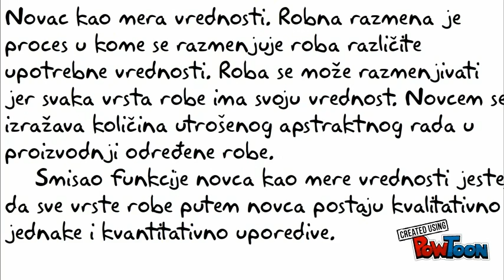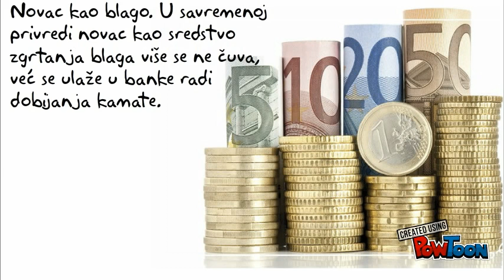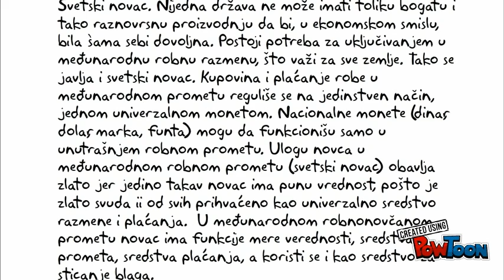Pojam i funkcije novca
novac, funkcije novca-- Created using PowToon -- Free sign up -- Create animated videos and animated presentations for free.  PowToon is a free tool that allows you to develop cool animated clips and animated presentations for your website, office meeting, sales pitch, nonprofit fundraiser, product launch, video resume, or anything else you could use an animated explainer video. PowToon's animation templates help you create animated presentations and animated explainer videos from scratch.  Anyone can produce awesome animations quickly with PowToon, without the cost or hassle other professional animation services require.